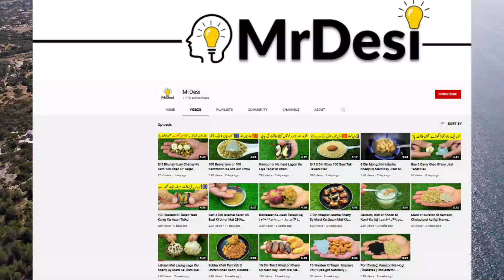Lora Khud Kahy Aaj Bss Mujhy Sorakh Dy Do